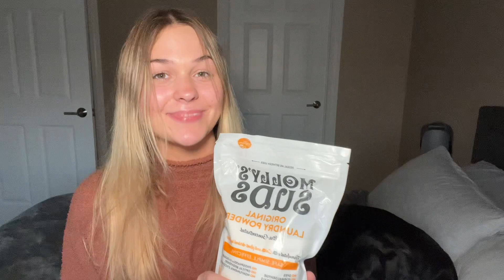Q & A (answering your questions and sharing ALL of my favorite non-toxic products!!)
Q & A!! answering your questions and sharing my favorite non-toxic products!!

Link to all of my non-toxic favs:

*Time stamps*
How old are you? 0:40
What is one of the most important things you’ve learned since being married? 0:46
Are you nervous about having big dogs around your future kids? 1:13
What is your dream vacation 2:10
As a Christian, do you support the LQBTQ+ community? 2:57
Why will you be homeschooling your future children? 3:10
What if your child wanted to believe in another religion? 3:31
What are your favorite non-toxic products? 5:05

"But Jesus looked at them and said, 'With man this is impossible, but with God all things are possible."

q&a
christian
married at 19
homeschooling
non toxic lifestyle